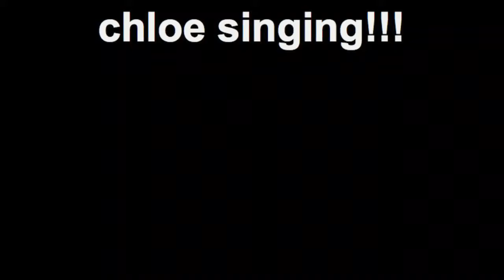$inging cats and kitten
chloe sings with what her moma gave her!